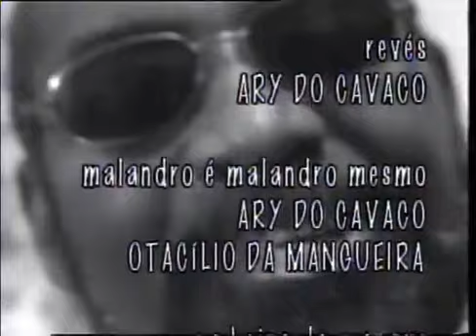Trinta anos de parceria Ary do Cavaco e Otacilio da Mangueira